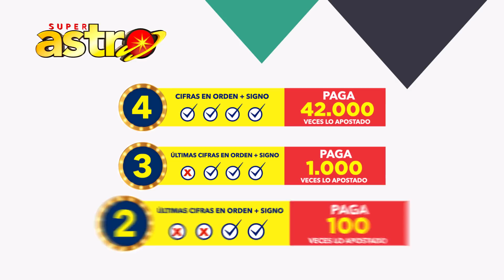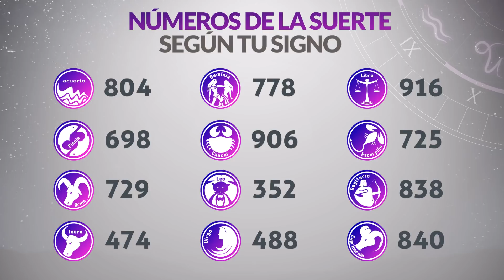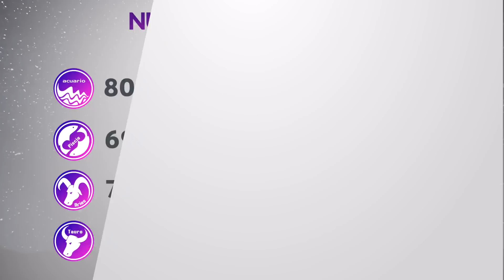Resultados ASTRO SOL y ASTRO LUNA del Sábado 26 de Febrero de 2022 | SUPER ASTRO 😱💰🚨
Resultado de Astro Sol Sábado 26 de Febrero de 2022
Resultado de Astro Luna Sábado 26 de Febrero de 2022
Astro sol del veintiseis de febrero
Astro luna del veintiseis de febrero
Super Astro del veintiseis de febrero
Resultado de Super Astro 26 de Febrero
Super Astro 26 de Febrero
Chance Chances
loteria loterias
Resultado de Astro Sol veintiseis de febrero
Resultado de Astro Luna veintiseis de febrero
astro luna
loteria astro
invierte
resultados gana
loterias gana